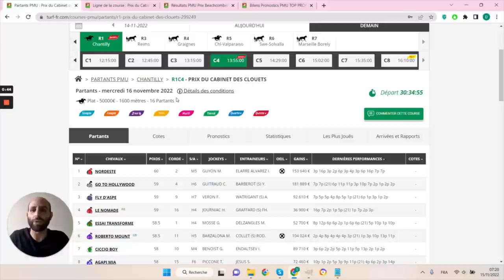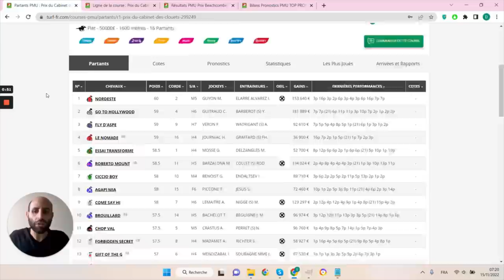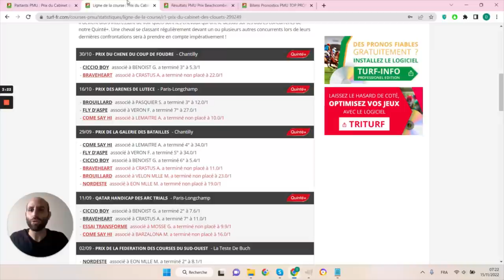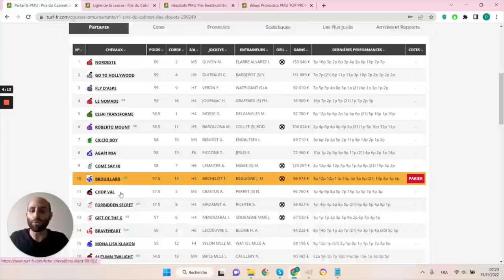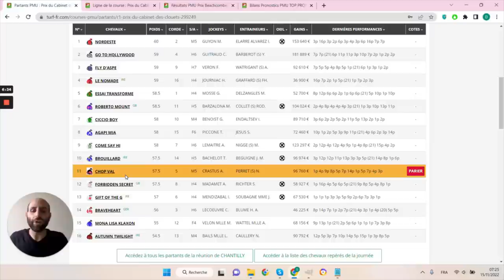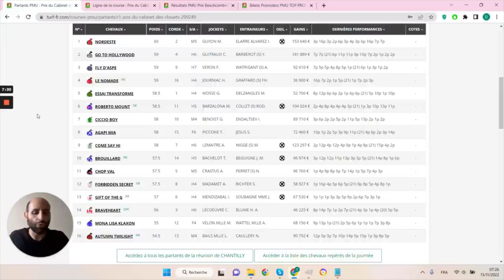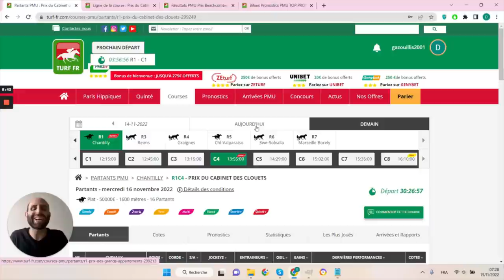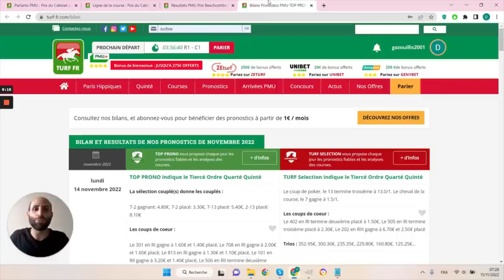PRONOSTICS PMU GRATUIT DE LA MINUTE QUINTE+ DU JOUR MERCREDI 16 NOVEMBRE 2022 #299249